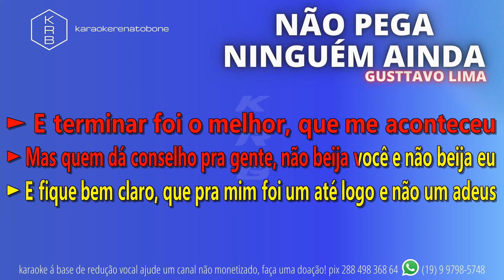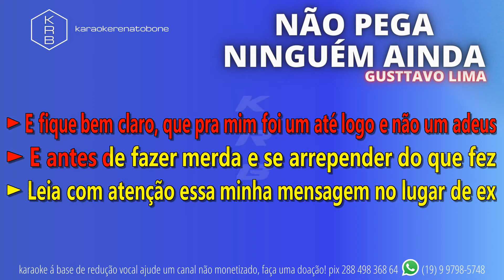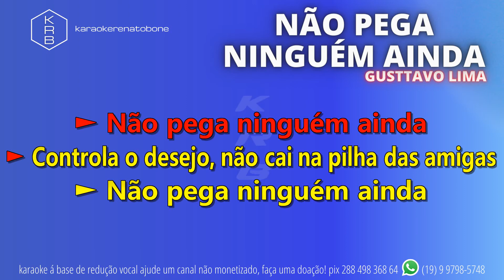NÃO PEGA NINGUÉM AINDA - GUSTTAVO LIMA - PLAYBACK KARAOKE INSTRUMENTAL